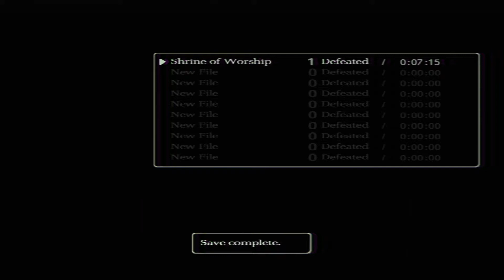Let play Shadow of the Colossus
Vinny is playing Shadow of the colossus you just hear my sexy voice and really dumb